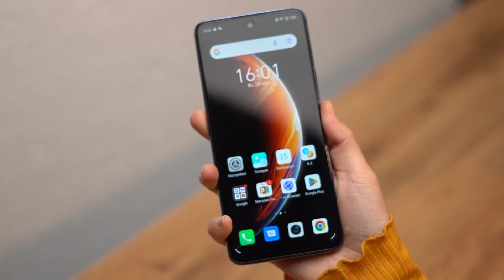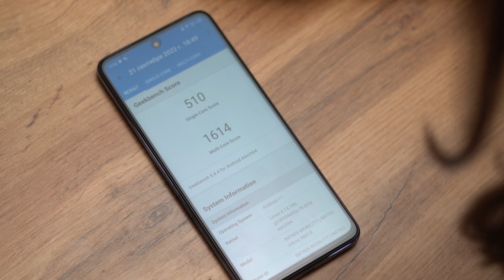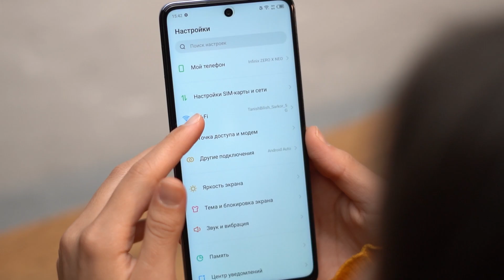ENG ARZON 60X ZOOM TELESKOP — Infinix Zero X Neo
Infinix Zero X Neo smartfoni haqida qisqacha video. Bu smartfon sotib olishga arziydimi?